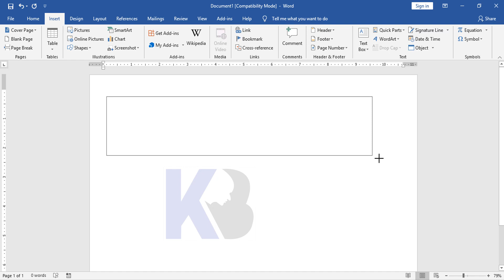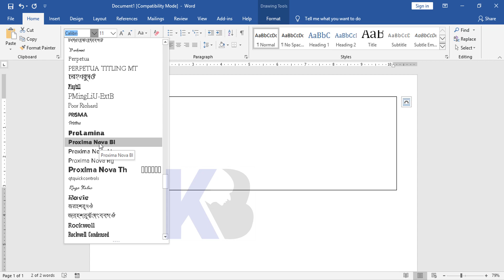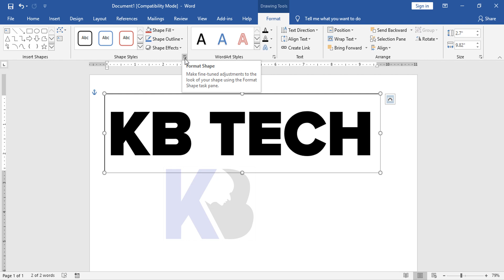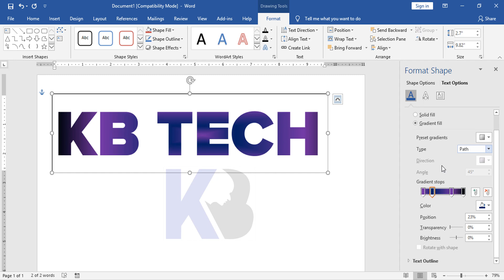Gradient text effect in word 2016 | KB Tech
Gradient text effect in word 2016 | KB Tech Tutorial 2019

Welcome to "KB Tech" Channel. We upload 4 or 5 new "Tips and Tricks" videos per week.

👉KB Tech,
👉KBTech,
👉technique,
👉kb techniques,
👉technology,
👉techno,
👉technical tutorial,
👉bd tech,
👉tech product,
👉tech tricks,
👉 Any Tech,
👉 Design Concept,
👉 All Tutorial,
👉 How to,
👉 Tips & Tricks,
👉 Photoshop Tutorial,
👉 Graphics Tutorial,
👉 Design Tutorial,
👉 Video Editing,
👉 Illustrator Tutorial,
👉 Any Games Tips,
👉 Cricket News,
👉 Football News,
👉 Movie Download Tips,
👉 Office Tutorial,
👉 MS Word Tutorial,
👉 Excel Tutorial,
👉 PowerPoint Tutorial,
👉 Internet Tips,
👉 Cooking Recipe,
👉 All Food Tips,
👉 Health Tips,
👉 Live Streaming,
👉 Lifestyles,

Contract Us.